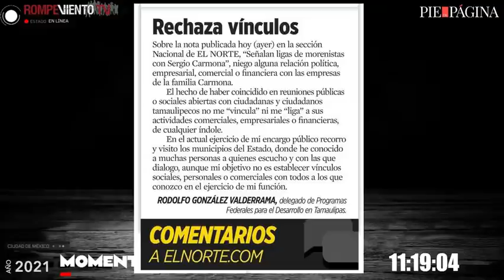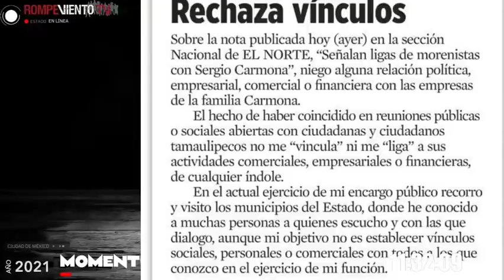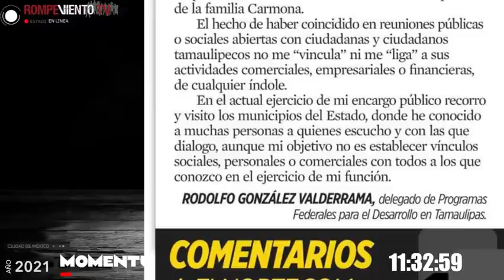El homicidio del empresario Sergio Carmona en San Pedro Garza García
Al MOMENTUM con Martha Olivia López / Directora de En un 2x3 en Tamaulipas

¡Conéctate a la alianza de Pie de Página y Rompeviento TV!